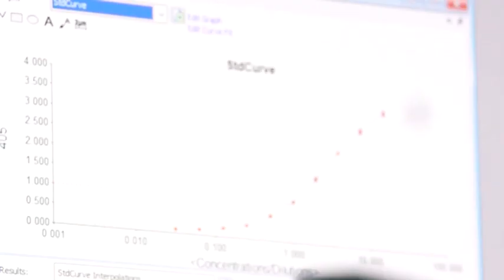Lončar: Broj zaraženih posledica nepoštovanja mera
Ovoliki broj zaraženih koronavirusom posledica je nepoštovanja postojećih mera. Koje god mere da donesete, potrebno je najmanje sedam do deset dana da vidite njihov rezultat, kaže ministar zdravlja Zlatibor Lončar.